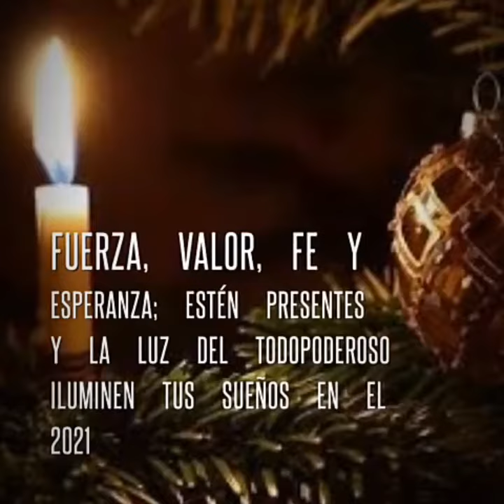Saludo navideño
Nuestros Amigos de DESORDEN PÚBLICO en breve saludo navideño